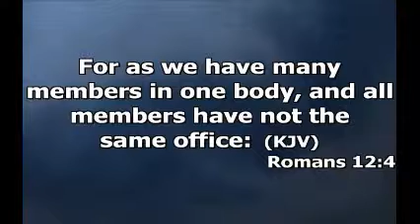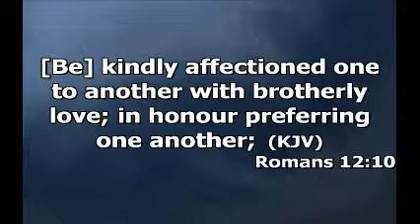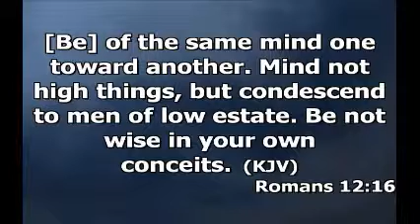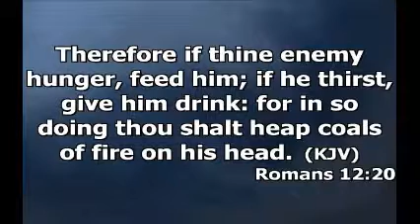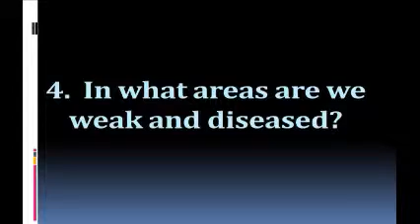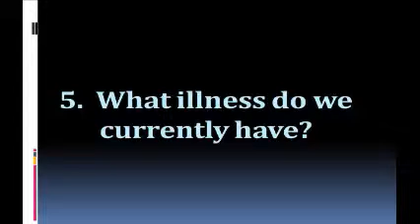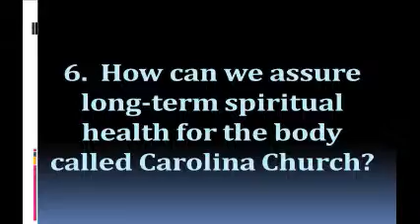State Of The Church Address Jeremiah 33:6; Romans 12:4-21 Pastor Anthony E. Moore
State Of The Church Address
Jeremiah 33:6; Romans 12:4-21

Pastor Anthony E. Moore